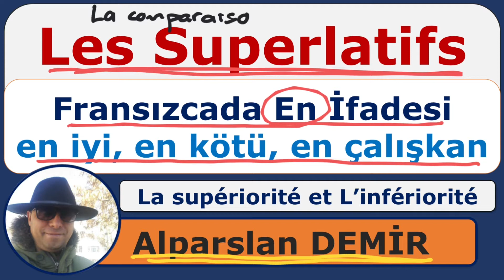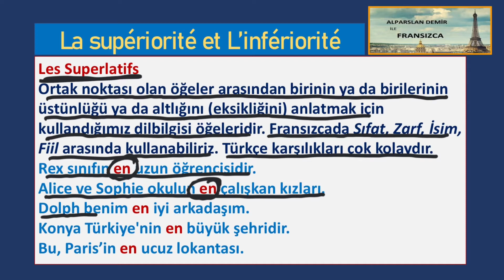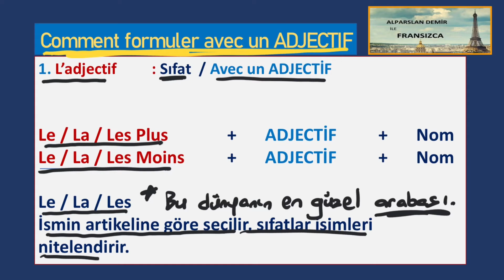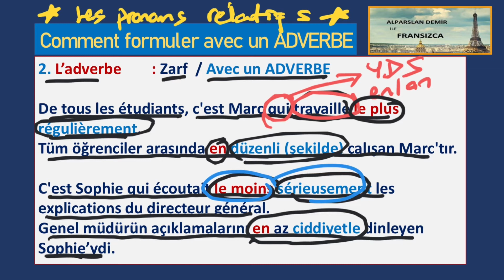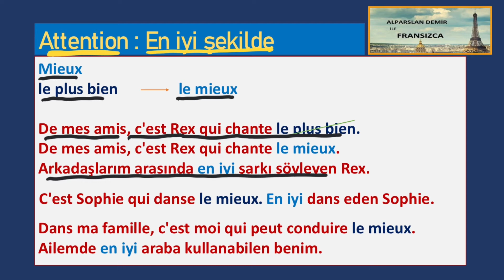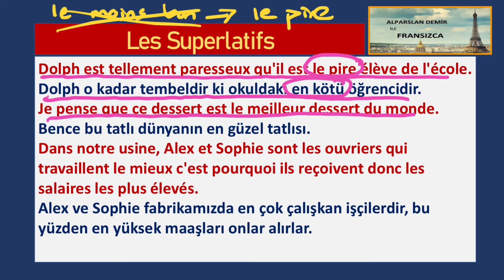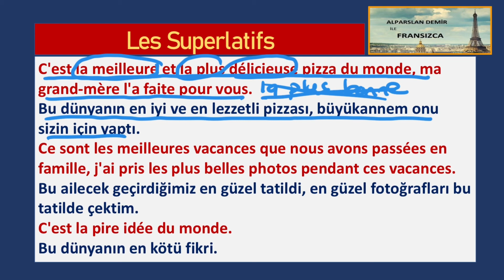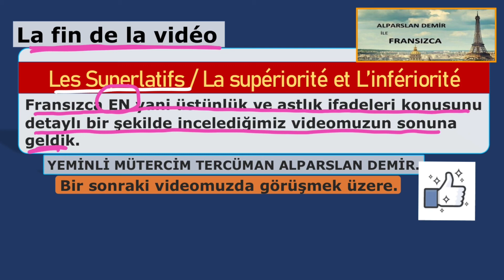LES SUPERLATIFS - Fransızcada EN ifadesi (Detaylı anlatım)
Bu videomuzda Fransızca LES SUPERLATIFS - Fransızcada EN ifadesi  konusunu çalışıyoruz.
Bu konu La comparaison yani karşılaştırma konusunun bir üst konusu. Fransızca dilbilgisi açısından çok önemli bir konu, bilmemiz gereken önemli detayları var. Dolayısıyla bu videomuz anahtar kaynak niteliğinde. Bu vide sonrasında Örnek Cümlelerle Les Superlatifs  başlığında sadece örnek cümleler çalıştığımız bir vide ile konuyu detaylandıracağız.